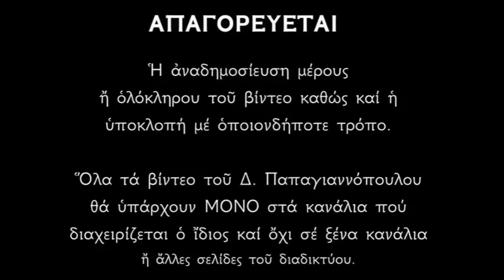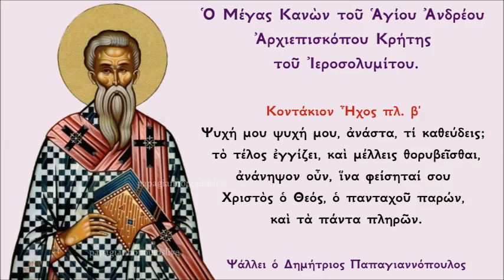«Ψυχή μου, ψυχή μου» Κοντάκιο Μεγάλου Κανόνος | Δημήτριος Παπαγιαννόπουλος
Ὁ Μέγας Κανὼν τοῦ Ἁγίου Ἀνδρέου, Ἀρχιεπισκόπου Κρήτης τοῦ Ἰεροσολυμίτου (ψάλλεται τὴν Πέμπτη τῆς Ε' ἑβδομάδος τῶν νηστειῶν, ἐνῶ ἡ μνήμη τοῦ Ἁγίου ἑορτάζεται στὶς 4 Ἰουλίου).

*** ΠΡΟΣΟΧΗ !!!